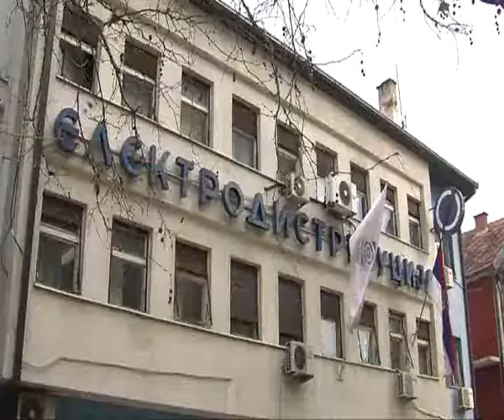RTV Vranje Dezurstva 29 12 2017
Dezurstva